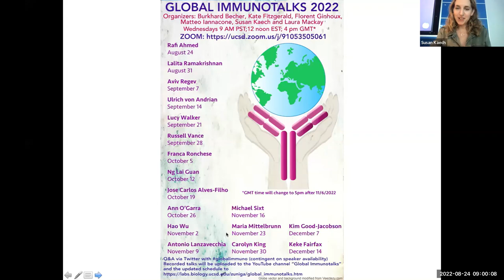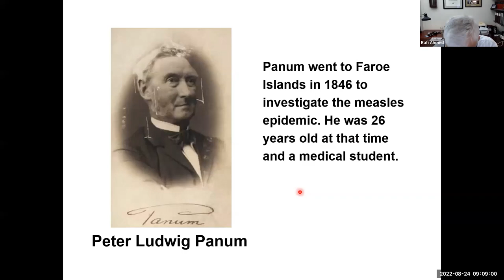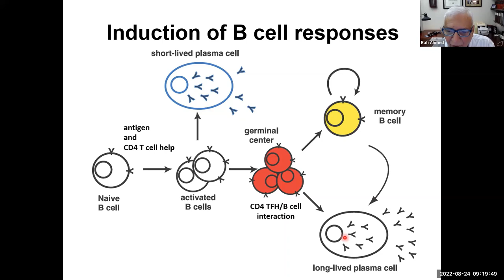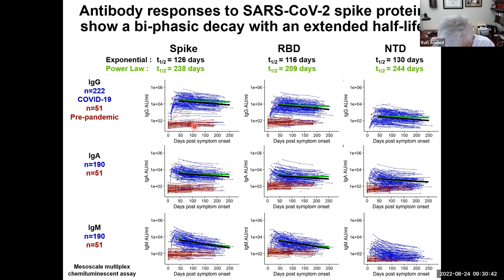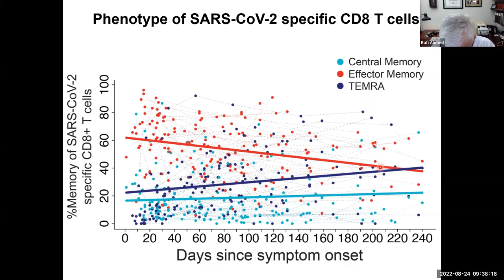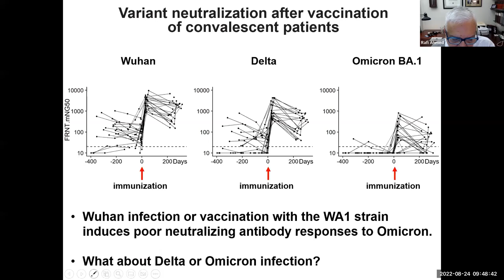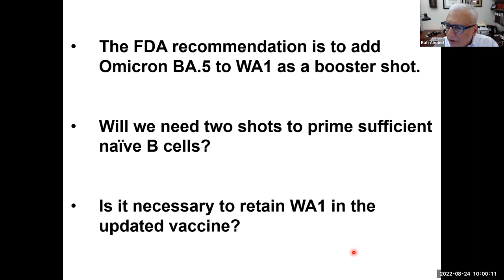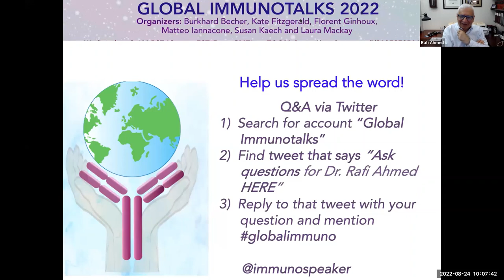Immune Memory to COVID-19 by Dr. Rafi Ahmed